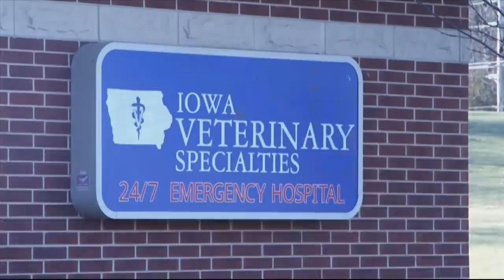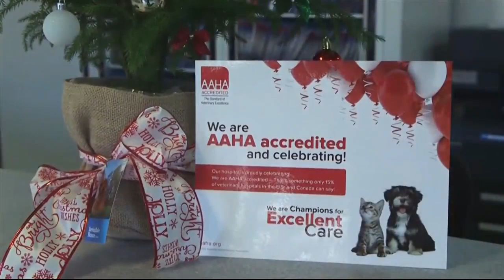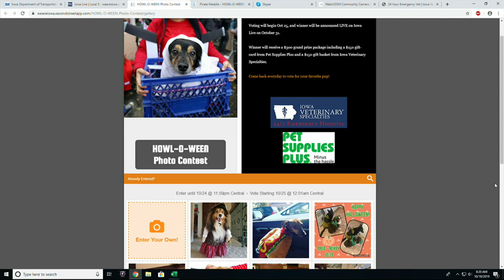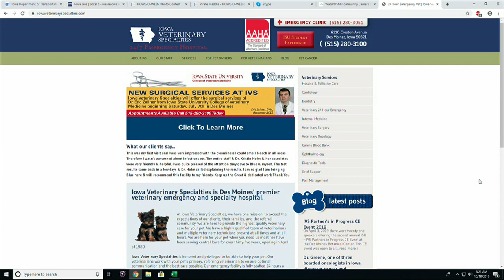Iowa Veterinary Specialties - Howloween Photo Contest